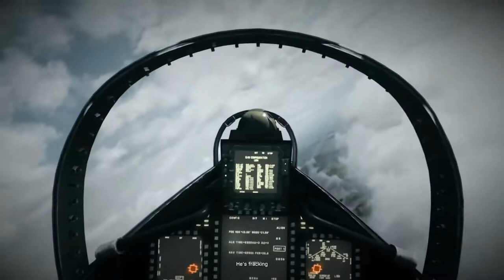INDIAN FIGHTER PLANE IN SKY VIEW AMAZING RIDES IN THE WORLD